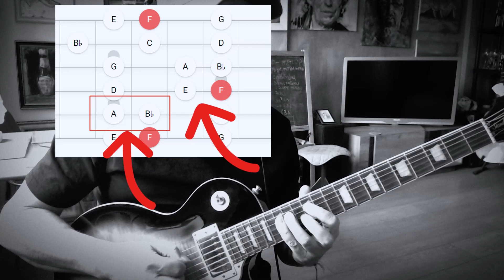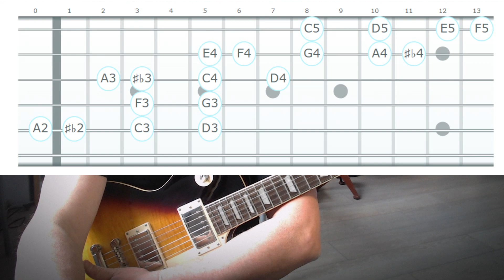Диагональный переход + арпеджио в Миксолидийский ладу + арпеджио на гитаре